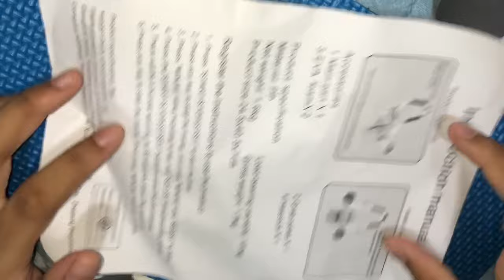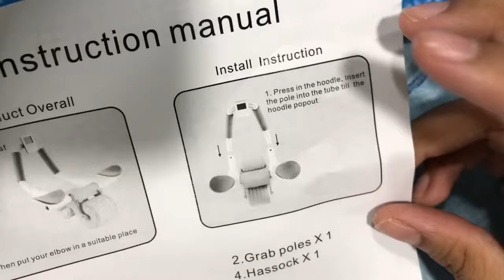Unboxing Abdominal Trainer Elbow Multifunctional abs Roller Training Exerciser Home Fitness Exercise